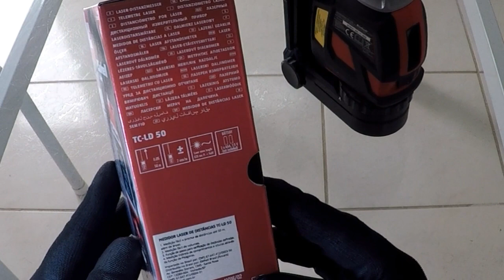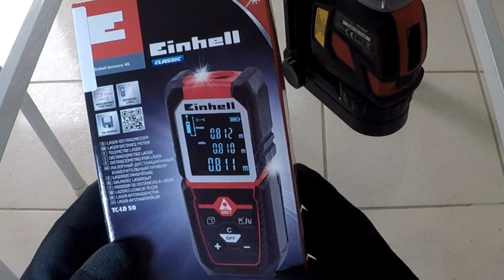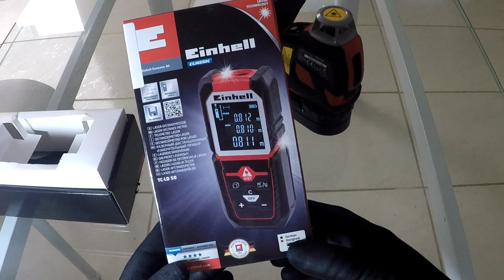trena laser einhell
MINHA GOPRO  QUEBROU...